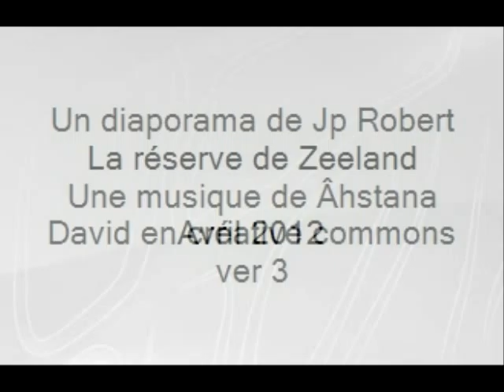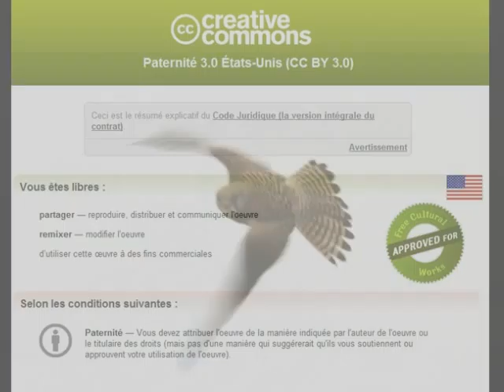La reserve de Zeeland, avril 2012.wmv